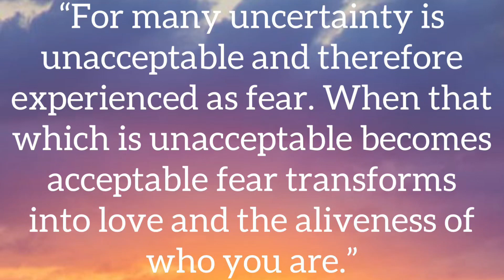For many uncertainty is unacceptable and therefore experienced as fear. When that which is…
This video explains today's quote: "For many uncertainty is unacceptable and therefore experienced as fear. When that which is unacceptable becomes acceptable fear transforms into love and the aliveness of who you are"